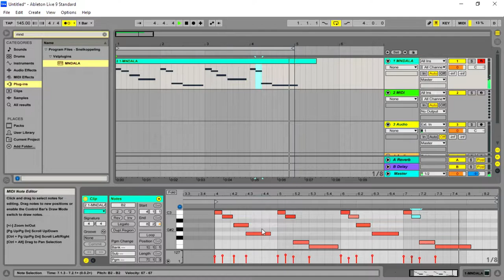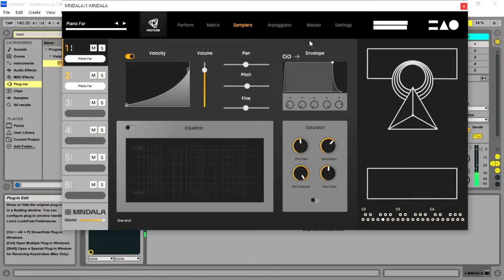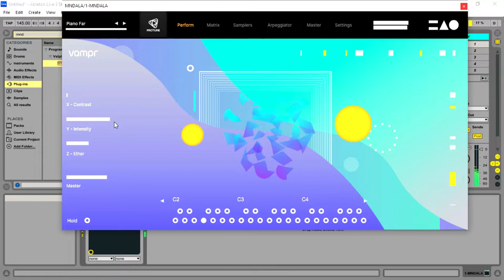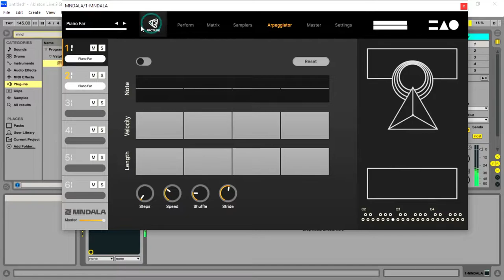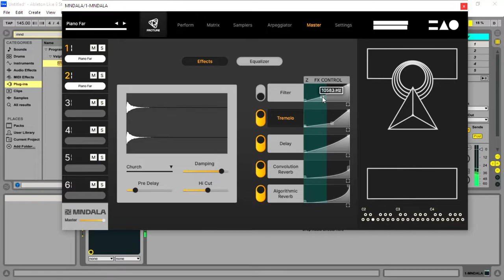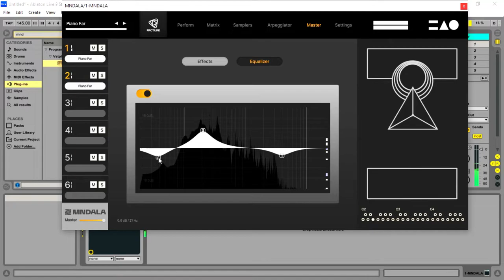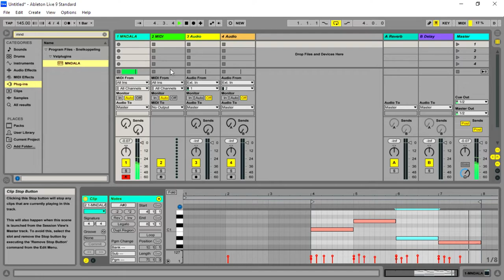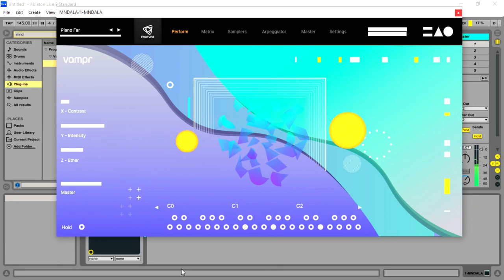Hip Hop Beat Making - Using Free Vst MNDALA Frcture Mntra Instruments by Unique Musical Instruments